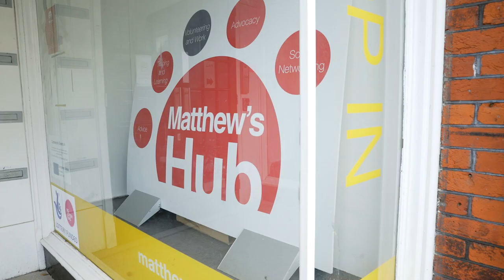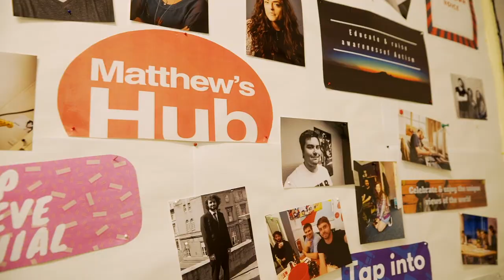Improving public understanding of autism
Autism can be hard to recognise, which is why it's often described as a hidden disability. There are many stereotypes around autism that fail to reflect the diversity of life experienced by people on the autism spectrum.

In this video, we see how research by Brett Heasman has provided new insights into autistic people's perspectives, challenging public perceptions of autism.

One of the issues that Brett heard from autistic people was the lack of autistic voices in research and popular culture. The interactive photography exhibition Open Minds and the hazard perception video 'Walking with Cambell' raised public awareness, and a new 'perspective-taking' tool highlights the difference between autistic people's viewpoints and others.

Brett also created a software tool for researchers which explores the effects of social labels on collaboration and animations to make his research more accessible.

Let’s connect!